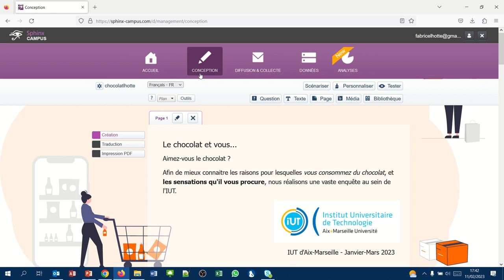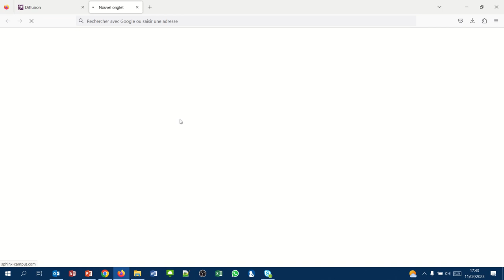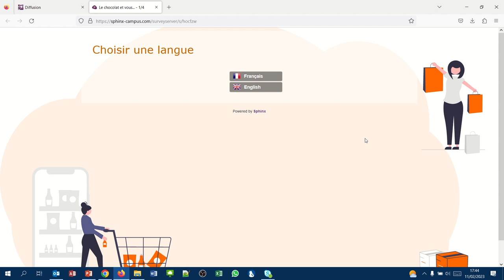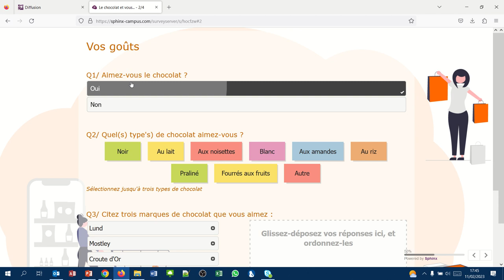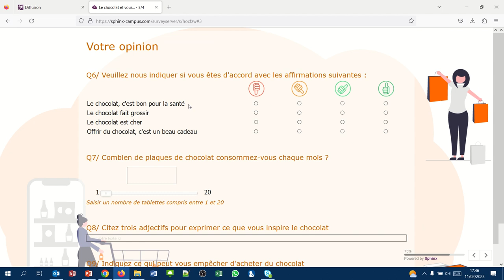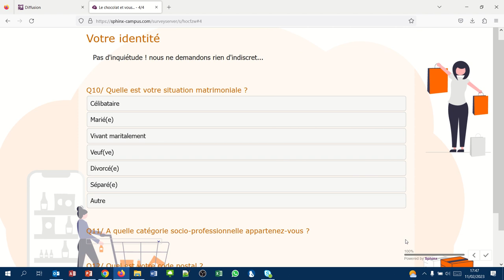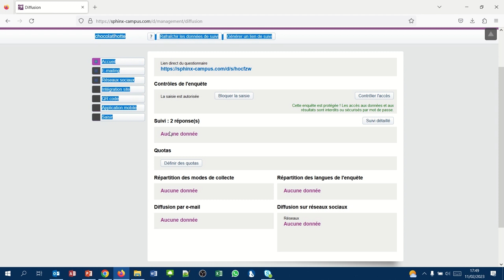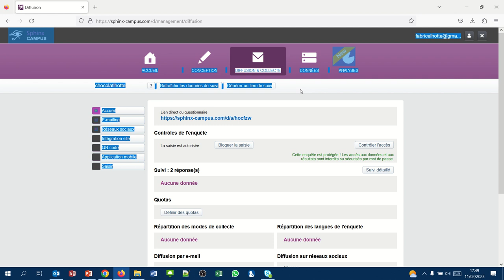Sphinx28 - Les pré-tests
- Diffuser le questionnaire à l'aide d'une URL
- Réaliser des pré-tests
- La saisie de notre questionnaire par un répondant